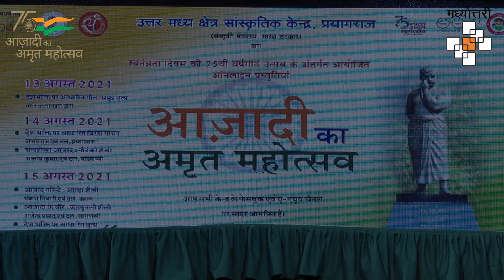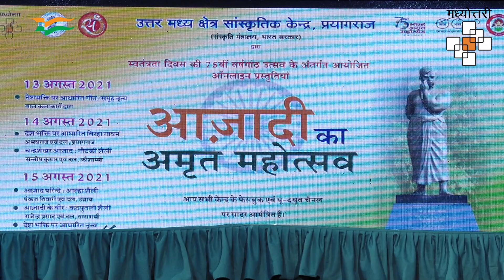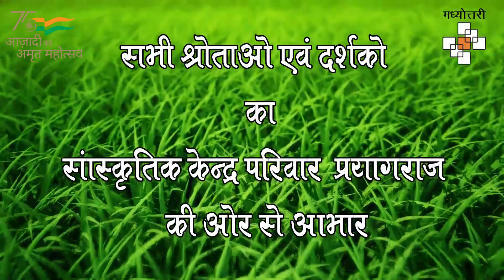# NCZCC # AZADI KA AMRIT MAHOTSAV # DAY-3# 15 AUGUST, 2021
उत्तर मध्य क्षेत्र सांस्कृतिक केंद्र, प्रयागराज, संस्कृति मंत्रालय, भारत सरकार द्वारा स्वतंत्रता दिवस की 75वीं वर्षगांठ के अवसर पर आजादी का अमृत महोत्सव श्रृंखला के अंतर्गत दिनांक 15 अगस्त, 2021 की प्रस्तुतियों का ऑनलाइन प्रसारण: